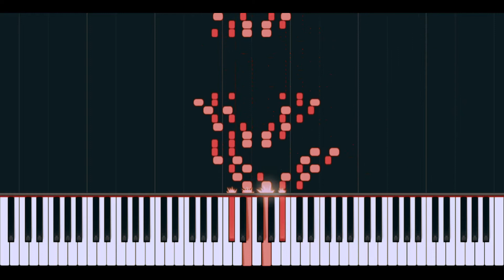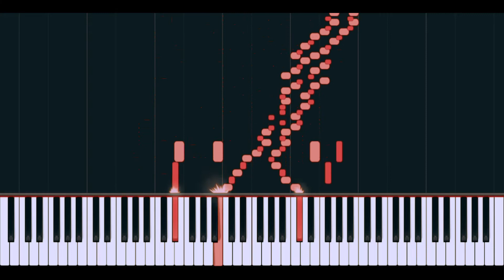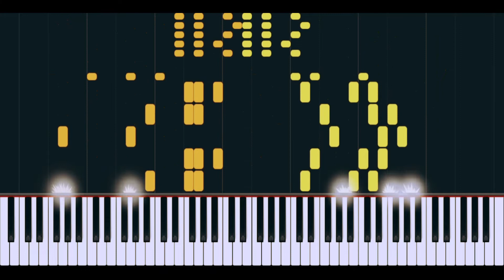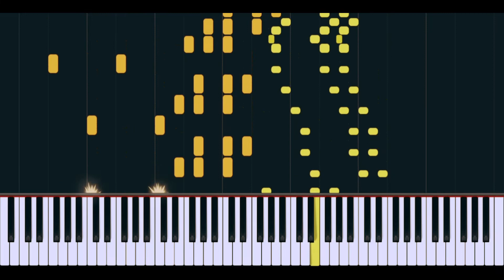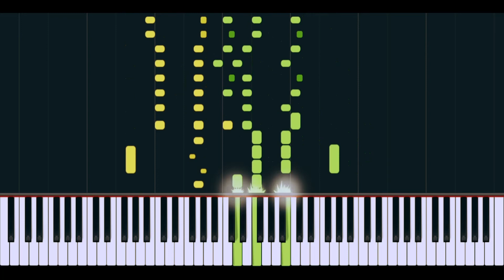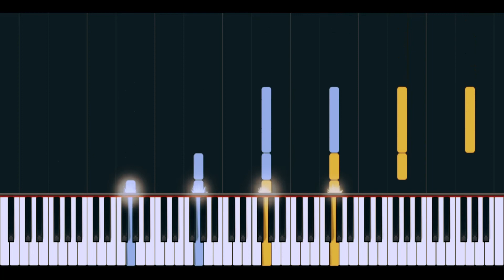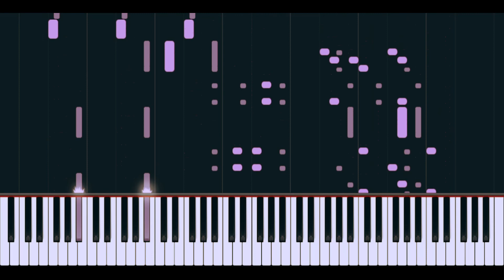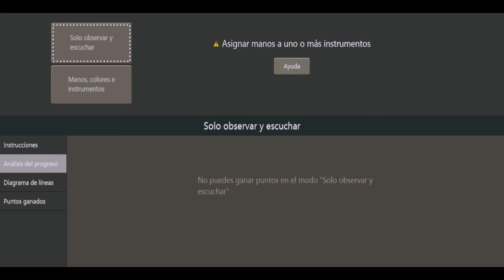Reminiscences De Lucrezia Borgia S.400 - Liszt/Donizetti | •SynthMaster•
Timestamps:
00:00 - Intro